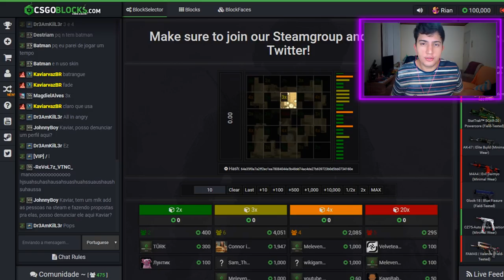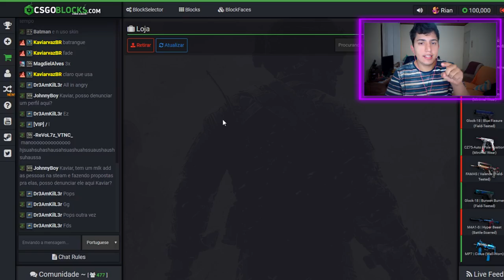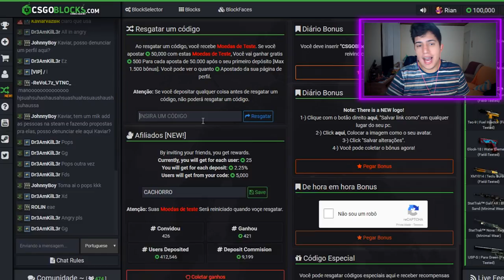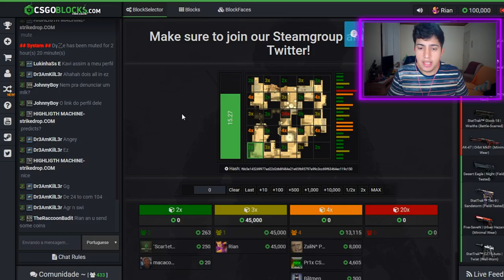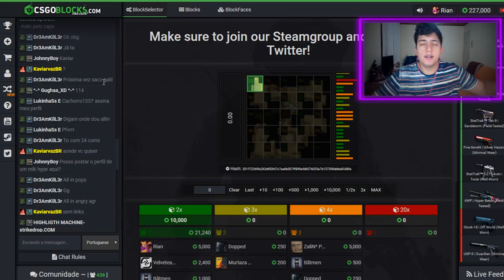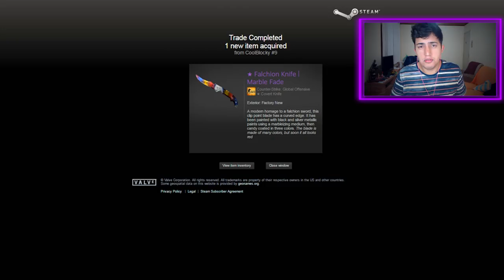GANHEI a FACA do COLDZERA ‹ CS:GO ›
↪Entre agora e utilize o código "CACHORRO" para ganhar dinheiro de graça para apostar
↪Código promocional: CACHORRO